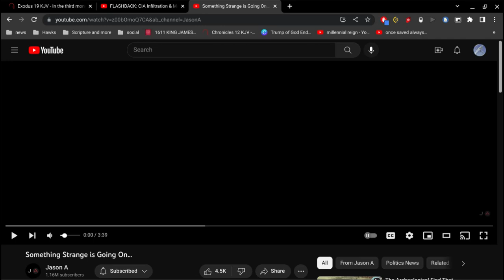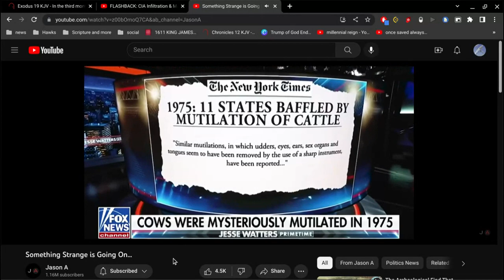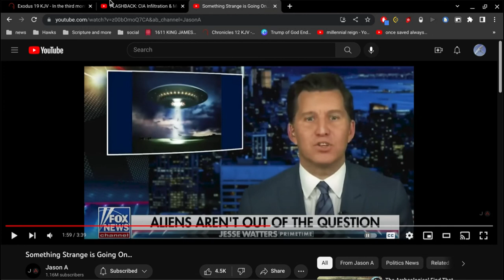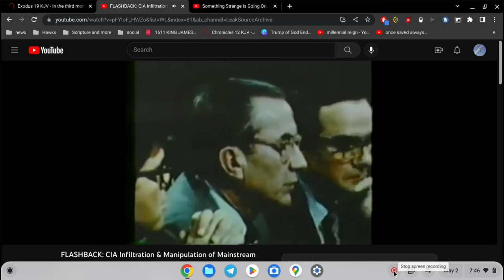media manipulation ?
1975 The New York Times puts out a piece about mutilated cows.
1975 the CIA admits they manipulate the media in America.